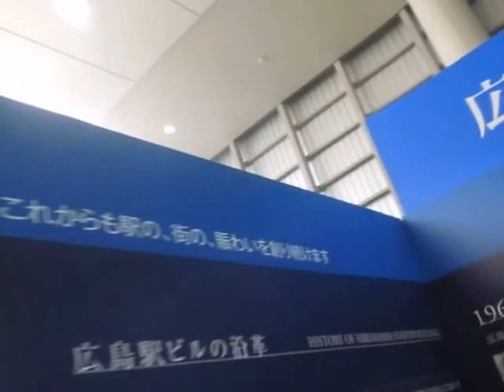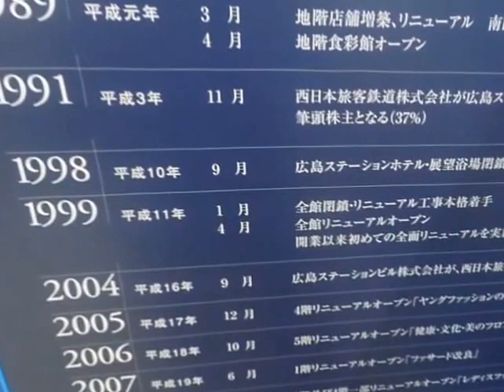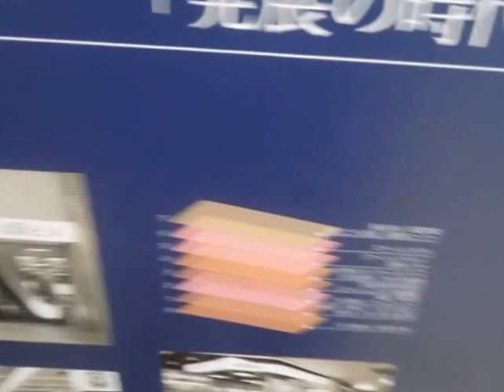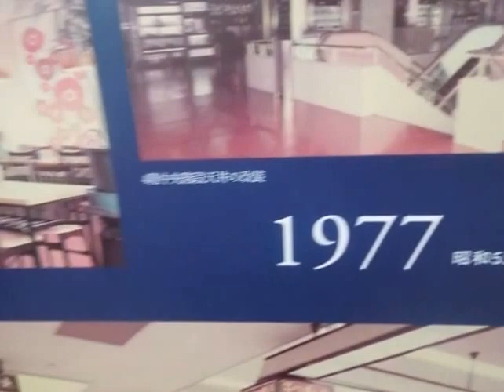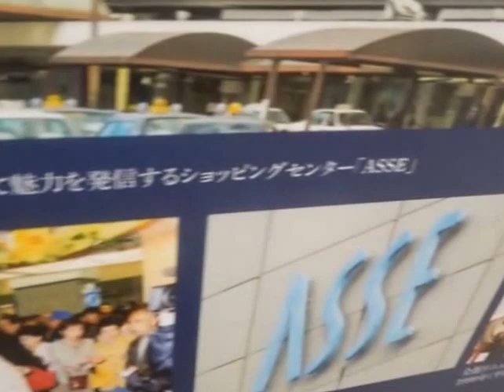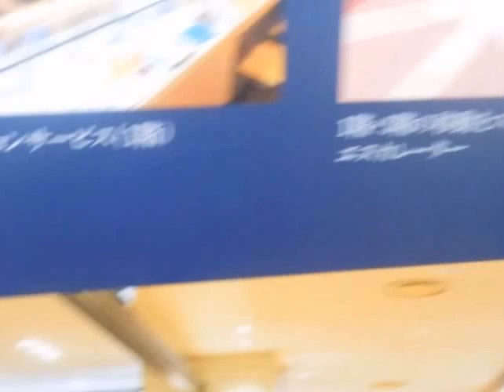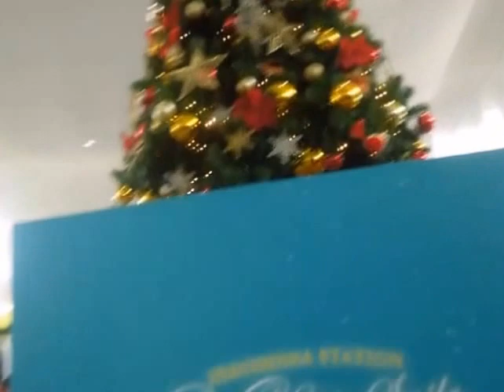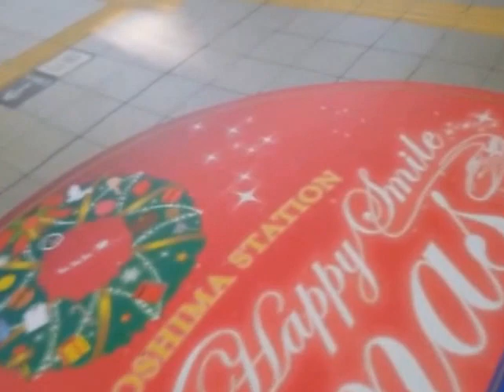広島駅ビル開業50年のあゆみ パネル展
広島駅の跨線橋で広島駅ビルの50年の歩みのパネル展が開かれていました。おまけにクリスマスツリーとロードスターも撮りました。反射している所があるため、一部カットしています。